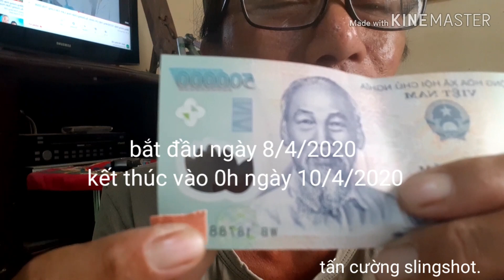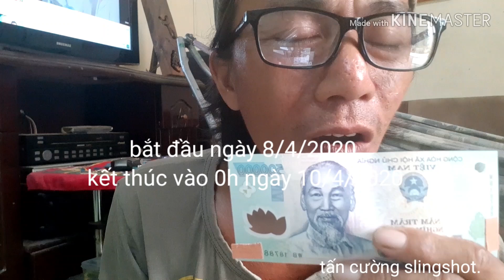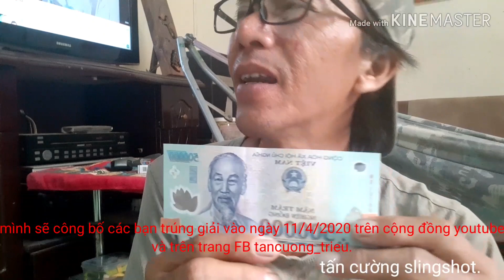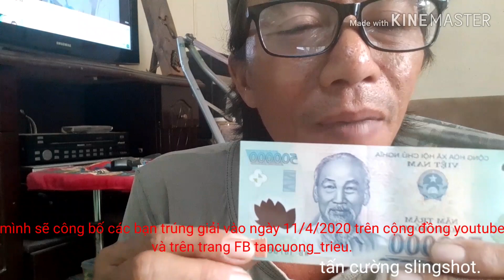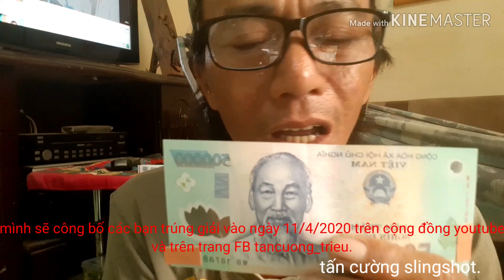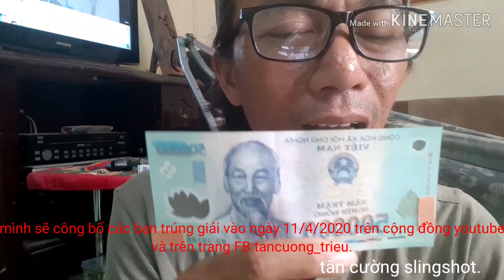Mở Even 8/4 kết thúc 10/4/2020. handmade slingshot. / tancuong slingshot /